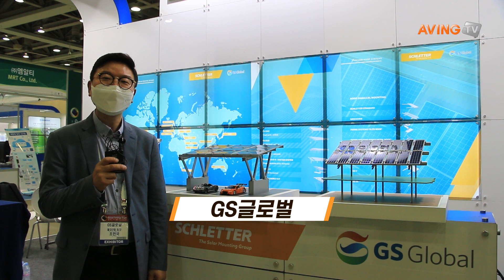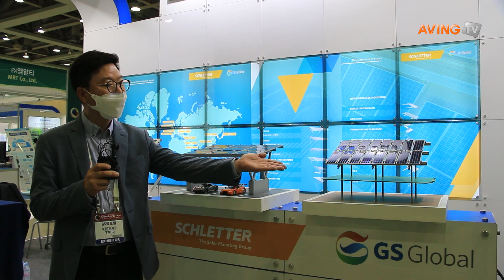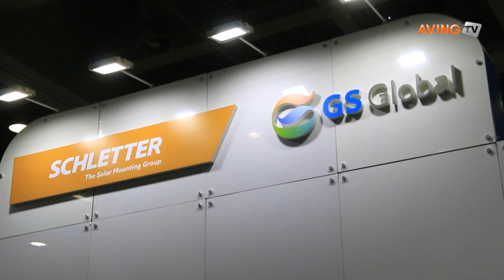[2020 국제그린에너지엑스포] GS글로벌, 독일 태양광 구조물 업체 슐레터(Schletter)와 손잡고 국내서 태양광 구조물 판매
GS글로벌은 7월 15일(수)부터 17일(금)까지 대구 EXCO 전시장에서 열리는 '제17회 국제그린에너지엑스포'에 참가해 독일 태양광 구조물 업체 슐레터(Schletter)와 손잡고 국내에서 태양광 구조물을 판매한다고 밝혔다.

GS글로벌은 지난 6월 말 슐레터 한국지사와 태양광 구조물 보급 확대 및 산업 육성을 위한 협업계약을 체결하였다. 기존 슐레터 중국 공장에 PosMAC 제품의 안정적인 납품을 통해 형성된 양사간의 신뢰를 바탕으로, 양사는 국내 태양광 구조물 판매에 본격적으로 진입한다. 슐레터가 보유한 기술력과 GS글로벌의 네트워크를 활용하여 마케팅에 주력할 계획이다.

GS글로벌은 이미 중국 GCL System Integration산 태양광 모듈 수입 사업을 본격적으로 시작하였으며, 풍부한 사업 경험과 광범위한 영업 네트워크를 바탕으로 기존 사업의 안정적 성장과 더불어 신성장 사업의 발굴을 통한 지속 가능한 성장을 추진하고 있다.

한편, 대구광역시, 경상북도가 주최하고 (주)엑스코, 한국전기공사협회, 한국신재생에너지협회, 한국태양광산업협회, 한국풍력산업협회, 한국수소산업협회, 코트라가 주관하는 '제17회 국제그린에너지엑스포'는 국내 최대, 아시아 3대, 세계 10대 태양광·ESS 전문전시회다. 전시 분야는 다음과 같다. △태양광 △ESS(에너지저장시스템)&배터리 △스마트 그리드 기술 △풍력 △신재생에너지